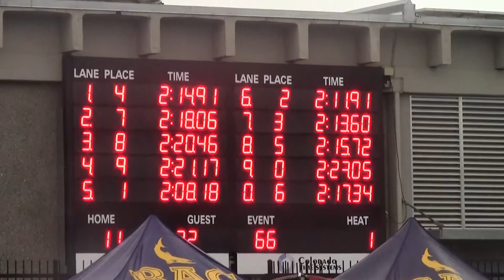BAC Jean-Pierre 200 I.M